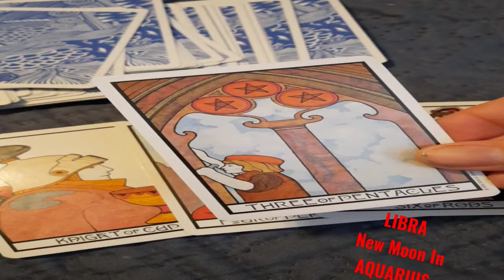LIBRA - New Moon In AQUARIUS